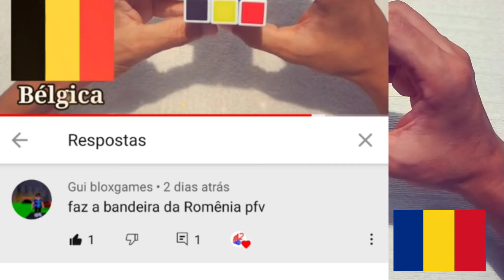Bandeira da ROMÊNIA 🇷🇴 no CUBO MÁGICO | Flag on Rubik's Cube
Depois de descobrir como resolver um Cubo Mágico, você pode ficar se perguntando o que fazer com ele. Por que não praticar as manipulações do CuboMágico e ao mesmo tempo ter lições de geografia fazendo a bandeira de Chade e da Romenia? É o que ensino no vídeo a cima.